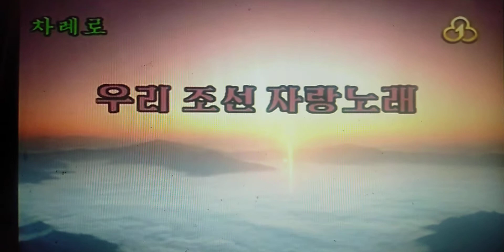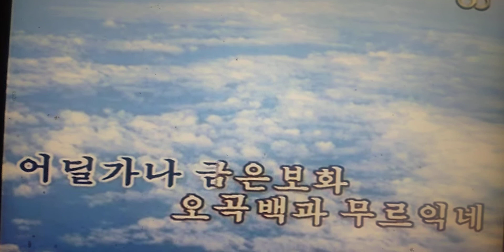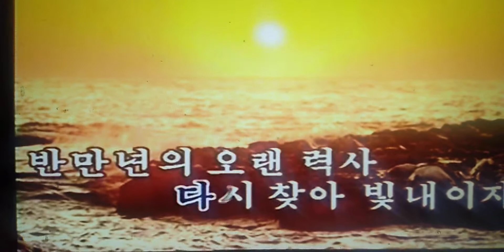우리 조선 자랑 노래 조선가요 Ｃｏｖｅｒ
我が朝鮮自慢の歌